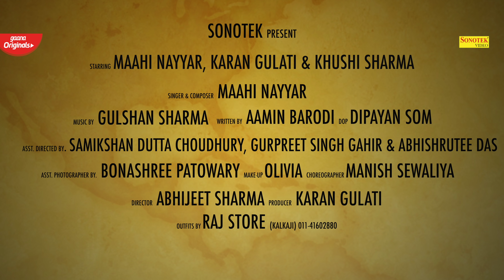Maahi Nayyar : Dil Wali Gal | Karan Gulati, Khushi Sharma | New Punjabi Song 2019 | Sonotek Punjabi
Sonotek Punjabi Present “ Dil Wali Girl ” a Latest New Punjabi Song 2019. We present to you “ Khushi Sharma ” Song by Mahi Nayyar Directed by " Abhijeet Sharma " Featuring                                 exclusively on Sonotek Punjabi.

Video Credits :

Title Song : Dil Wali Gal
Singer & Composer : Maahi Nayyar
Artist : Maahi Nayyar, Karan Gulati, Khushi Sharma
Music Director : Gulshan Sonotek
Lyrics : Aamin Barodi
Video Director :- Abhijeet Sharma
DOP : Dipayan Som
Label:  Sonotek Punjabi
Edit : Krishana Kumar
Asst Director : Samikshan Dutta Choudhary, gurpreet Singh
Producer : Karan Gulati
Make Up : Olivia

Subscribe Our YouTube Channel to Stay Updated Latest Punjabi Songs || New Punjabi Dj Songs || New Punjabi Songs || New Punjabi Songs Of 2018 || Punjabi Songs 2018 || New Punjabi Songs 2018 || Punjabi Songs || Punjabi Songs Panjabi 2018
Latest Haryanvi Songs Haryanavi 2018.